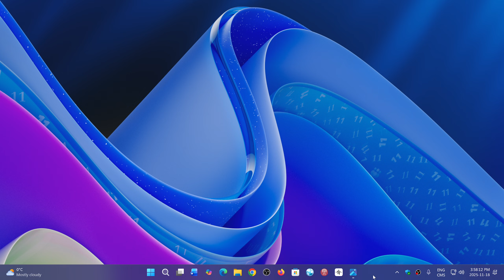Cloudflare outage shows how vulnerable our Internet is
Cloudflare outage created huge Internet disruption today